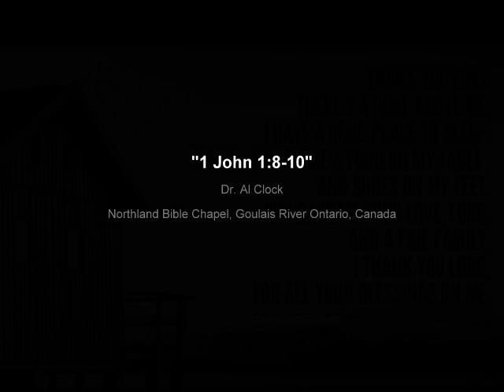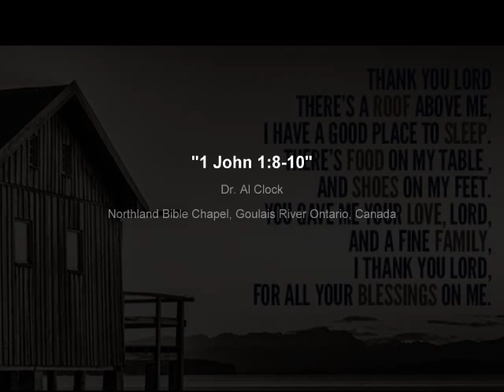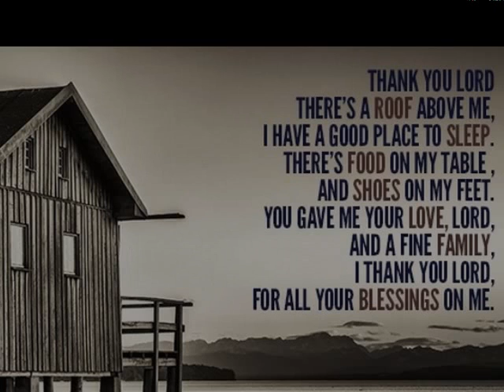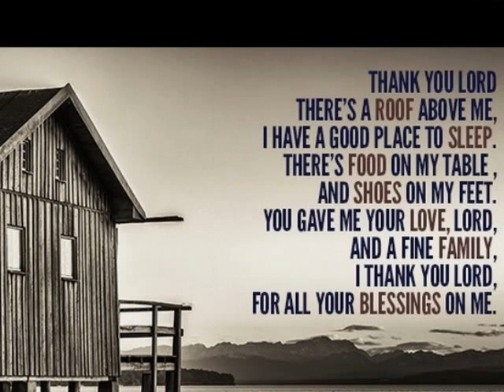"1 John 1:8-10" Dr. Al Clock